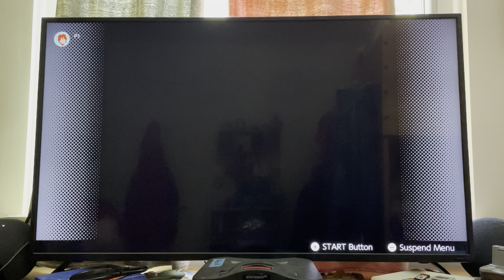I’ve spent 5 minutes playing the phonograph | Paper Mario part 13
We explored around boos mansion in this video enjoy